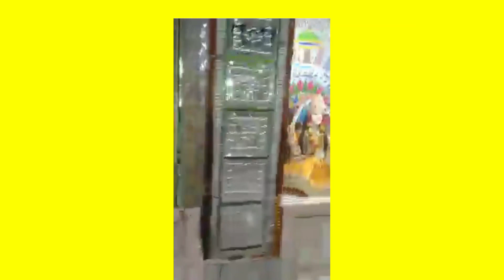Haridwar Famous Temple Pawan Dham I Uttrakhand .Tour Vlog